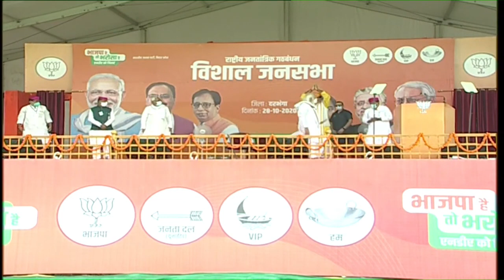PM Modi rally full speech in Patna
Troll / Like / Follow us on